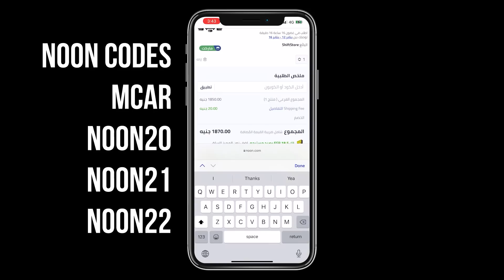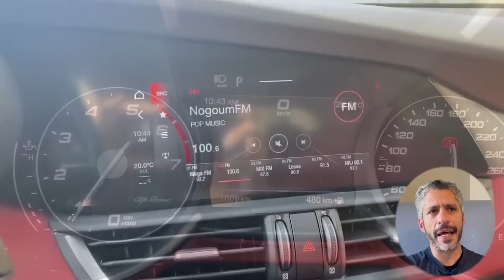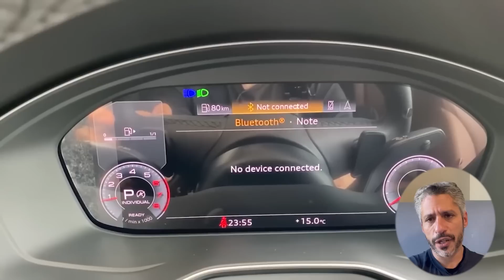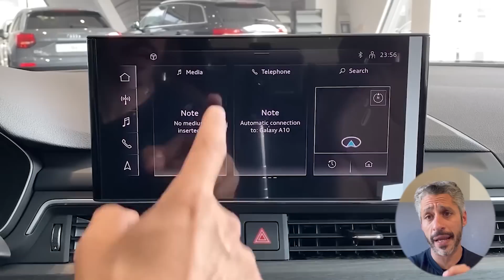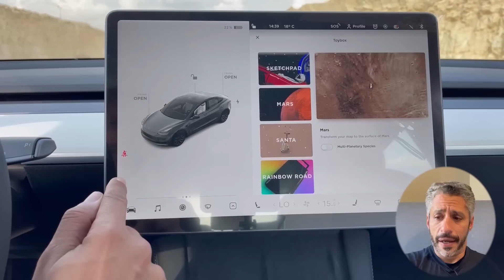الجزء الثاني | افضل 4 عربيات سيدان غالية عجبتني من 2021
تخفيضات نون
 كود
mcar
noon20
noon21
noon22
الرابط

انستجرام : @cars_by_maged
فيسبوك: @CarsByMaged